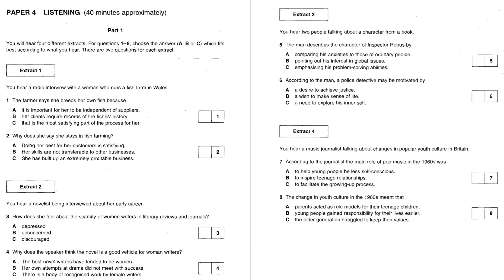Listening C2, CPE 1, Test 3, Part 1